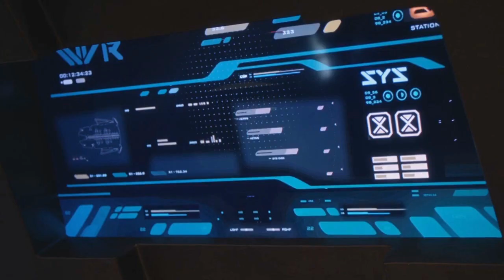Warriors || Crisis On Infinite Earths (Arrowverse Crossover) HD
Video made for fun and not for profit.

Lyrics:

As a child you would wait
And watch from far away
But you always knew that you'd be the one
That work while they all play

In youth, you'd lay
Awake at night and scheme
Of all the things that you would change
But it was just a dream

Here we are, don't turn away now
We are the warriors that built this town

Ooh-ah,
ooh-ah ooh
ooh-ah,
ooh-ah ooh

Here we are, don't turn away now (Don't turn away)
We are the warriors that built this town (Don't turn away)